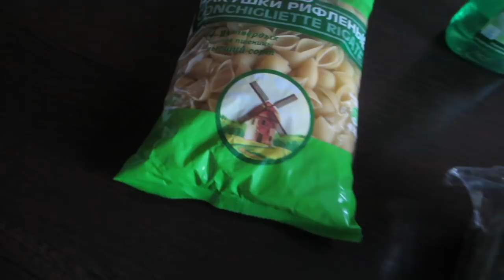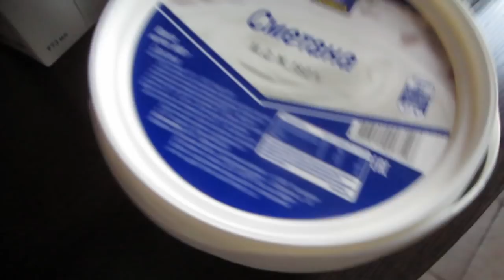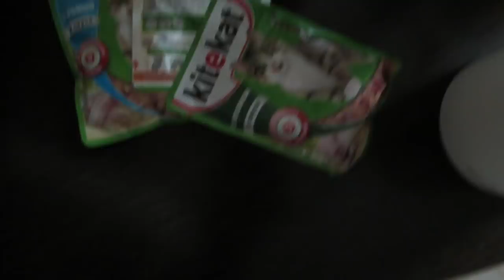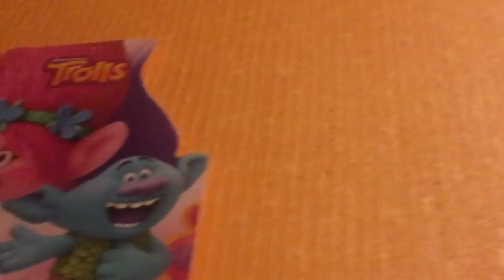ВЛОГ:НА РАБОТЕ.ПОКУПКИ ИЗ "METRO".СТОИМ НА ГОЛОВЕ.КУРИНЫЕ РАСТРЁПКИ.(25.12.17г)